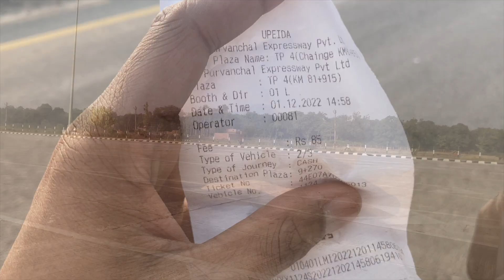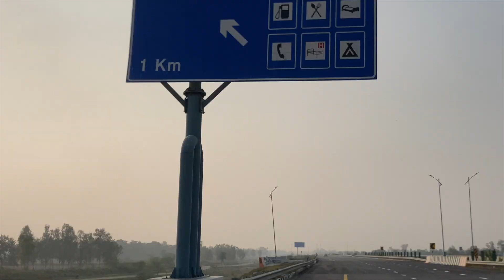Detailed Review Of Purvanchal Express Way.......